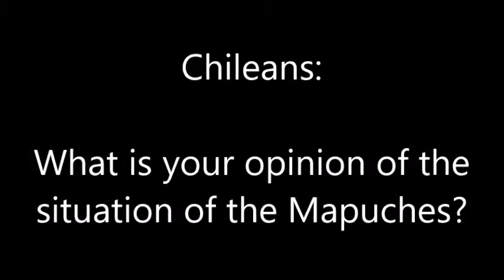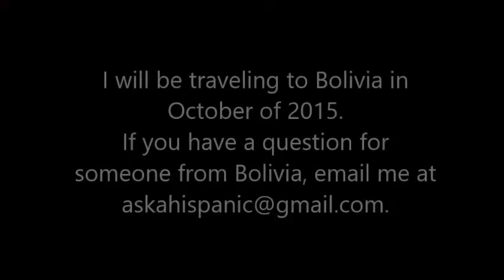Chileans: What is your opinion of the situation of the Mapuches?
I will be in Bolivia in October of 2015.